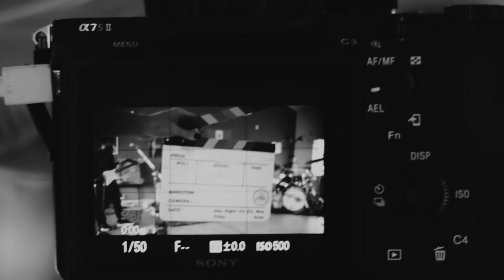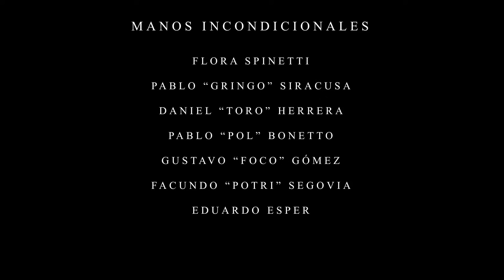EL PERFIL - SALSIPUEDES VIVO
00:00 Intro
00:41 En tu silencio
03:25 Rodrigo: Sobre el proyecto
05:05 Portal de sueños
09:23 Joaquin: El proyecto
10:16 Yana Huayra Muyoj
12:47 Joaquin: Sobre las influencias
13:45 Mensaje
16:06 Rodrigo: Sobre El viajero de Santiago
17:25 El viajero de Santiago
20:05 Joaquin y Rodrigo: Sobre Con Orgullo
21:46 Con Orgullo
24:20 Rodrigo y Joaquin: Composición en conjunto
25:47 Pájaro Azul de Sal
30:23 Rodrigo: Sobre Hijo de la calle
32:00 Joaquin y Rodrigo: Sobre Matias y Maximiliano.
34:03 Hijo de la calle

Banda

Joaquín Galván - Guitarra y Voz
Rodrigo Acuña - Guitarra y Voz
Maximiliano Acuña - Bajo y Voz
Matías Herrera - Batería

EQUIPO TÉCNICO

SONIDO
David Ames - Grabación en Vivo
Gastón Ávila - Asist. Tec. en Vivo
Simón Iturralde - Mezcla y Mastering

Maxima @Maxamp_ - Dirección, Cámara y Montaje

Sabrina Muzio - 2da Cámara en vivo